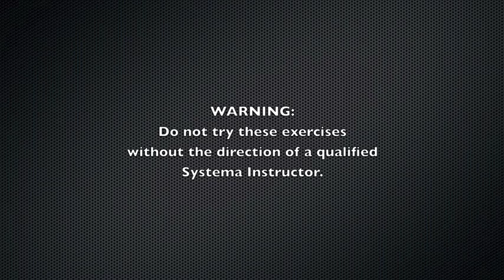Maxim Franz Systema Workshop in Dallas, Texas - January 2012 - Video Two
Max Franz Systema workshop in Dallas, Texas for The Dallas School of Russian Martial Art - BigDSystema - Systema Fundementals.